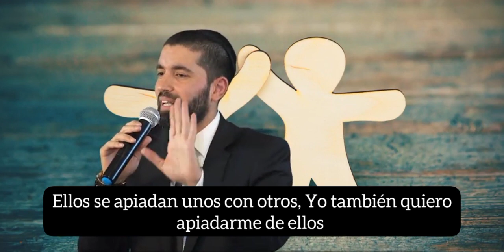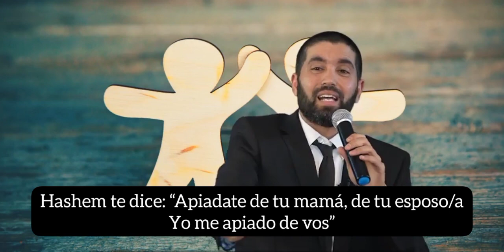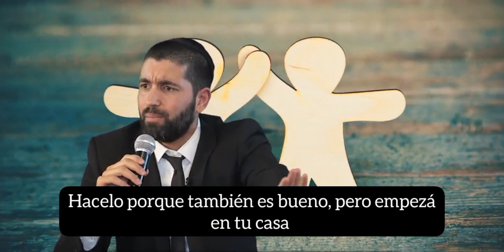Rab Snir Gueta - ¿Por qué Hashem quiso redimir al pueblo de Israel?